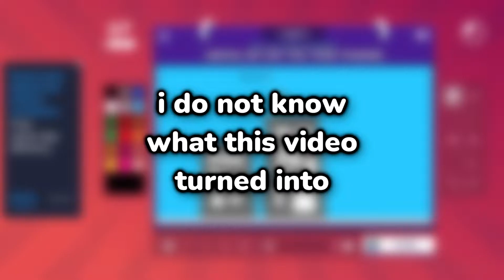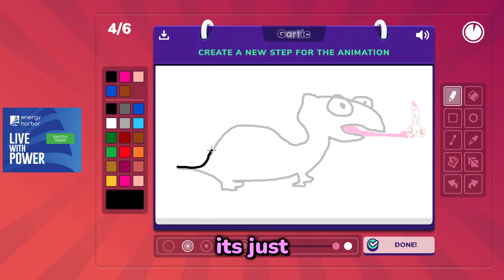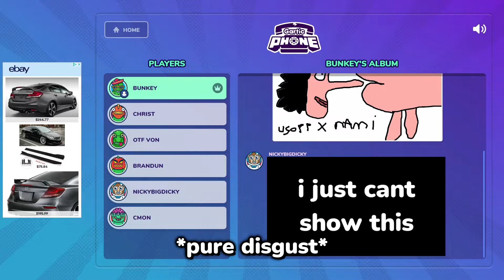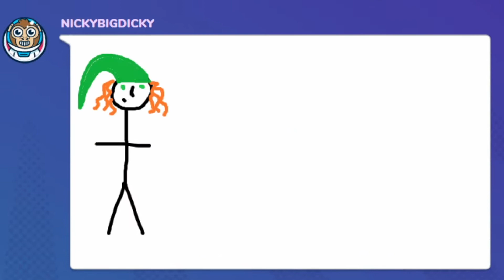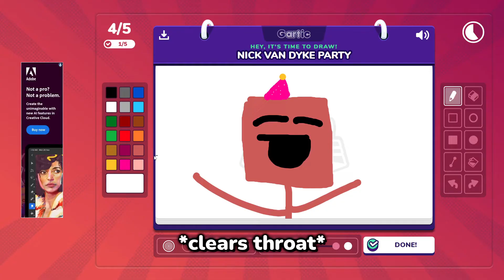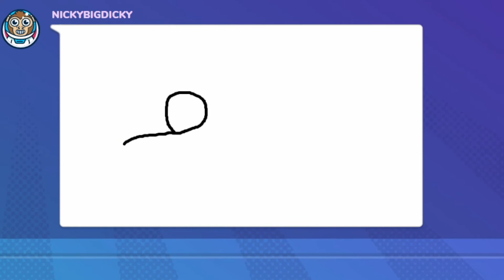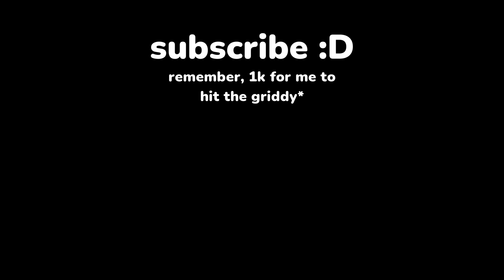cursed one piece drawings in gartic phone (funny moments)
i have returned after 6 months to draw monkey d. luffy

Songs Used -
Fun Fun Island - The Legend of Zelda: Skyward Sword
Survive the Fall - Fall Guys
Super Monkey Ball OST - Unused Theme
Super Monkey Ball 2 OST - Title Screen